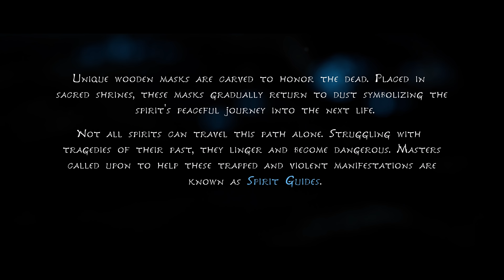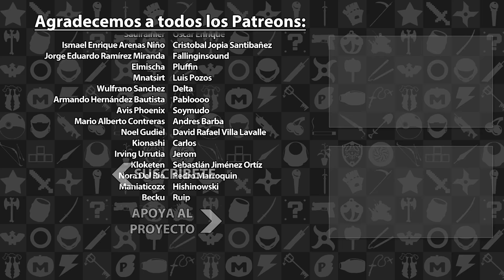Reseña Kena: Bridge of Spirits | 3GB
Esta fue nuestra reseña sobre Kena: Bridge of Spirits, disponible actualmente en PS4, el PS5 y la PC. Esperen otras reseñas en el futuro.

Kena: Bridge of Spirits es propiedad de Ember Lab. Este video tiene sólo propósitos informativos y satíricos.